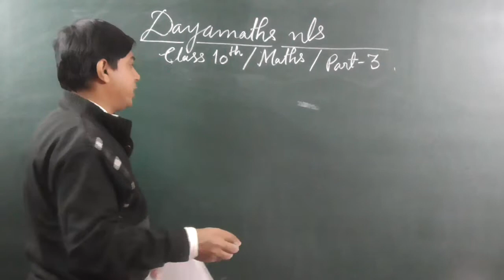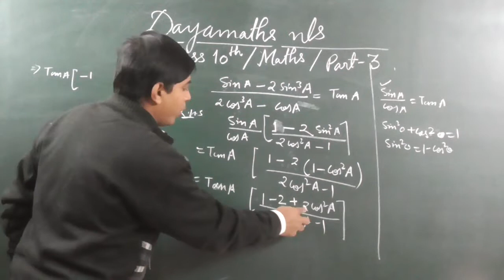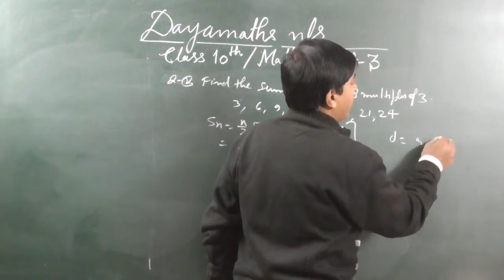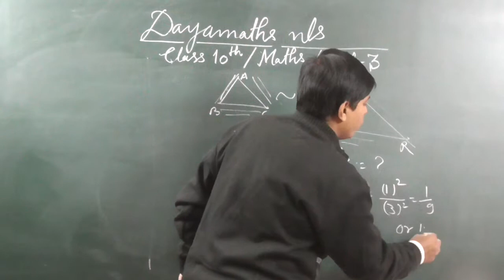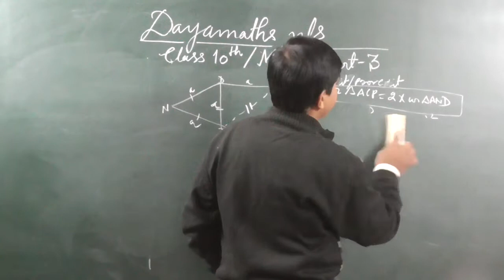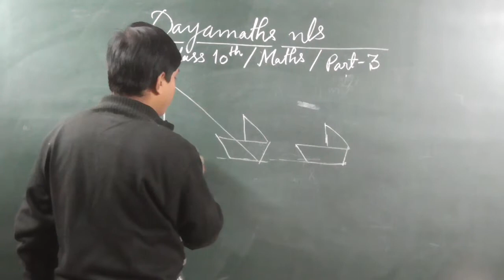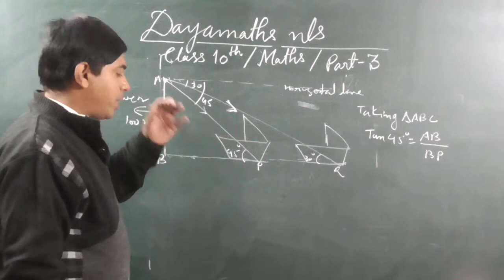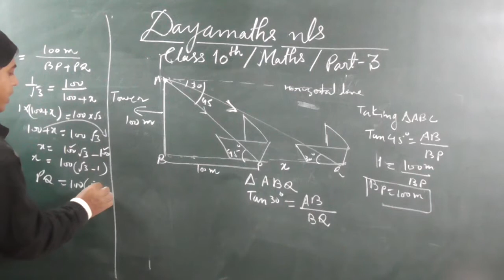Class 10 Maths | Cbse Class 10 Maths Problems Solutions | Hot Questions For Cbse Class 10th Board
In this video I have included those questions which was held in the board exam 2018.
I hope this video will give lots of help .

cbse10thmaths

Please have a look on these playlists where I have explained problems solutions step by step.

Cbse Class 10 Hot Questions
Cbse Class 10 hot questions solution
Cbse Class 10 Hot Maths problems
Cbse Class 10 Maths hot questions
Hot Maths problems for class 10 board
Hot Maths problems for class 10th board
Tough problems for class 10th
Class 10th board exam preparation
Board Exam preparation for class 10
Ncert class 10 Maths problems
Ncert class 10 hot questions
Ncert class 10 hot questions solution